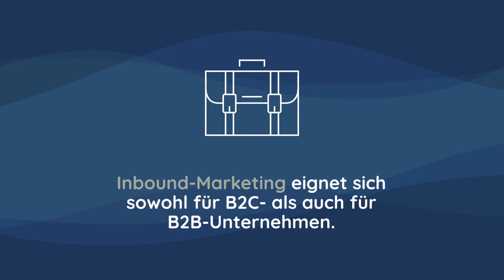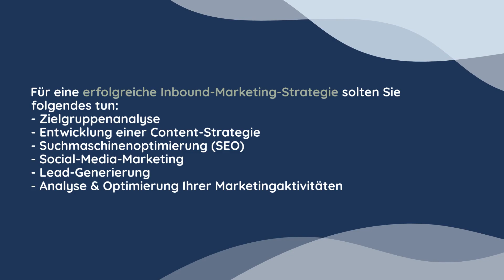Inbound Marketing: Best Practices, Anwendungsbereiche etc.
Kundeninformationen und Kaufentscheidungen ändern sich ständig. Daher ist es wichtig, Marketingstrategien zu entwickeln, die nicht aufdringlich sind, sondern potenzielle Kunden auf natürliche Weise anziehen und binden. Genau hier setzt das Inbound-Marketing an.